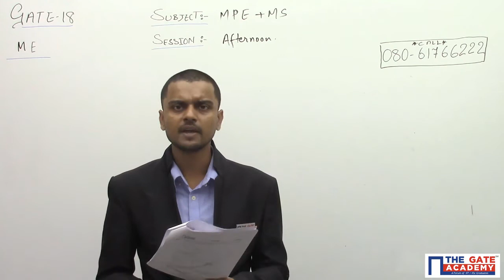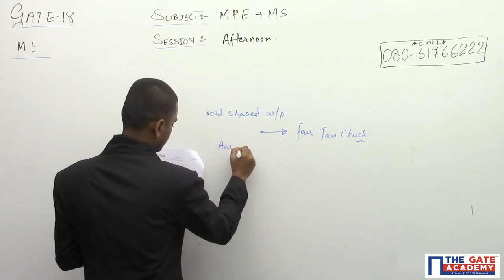Manufacturing & Production Engineering | 10 | Mechanical Engineering | GATE 2018 Exam Sol Afternoon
The preferred option for holding an odd shaped workpiece in a centre lathe is

(A) live and dead centres
(B) three jaw chuck
(D) four jaw chuck

Do not Forget to watch the videos of below-mentioned subjects :
1. GATE Preparation Lectures - ME
2. GATE Preparation Questions - ME
3. GATE Preparation Lectures - CE
4. GATE Preparation Questions - CE
5. GATE Preparation Lectures - ECE
6. GATE Preparation Questions - ECE
7. GATE Preparation Lectures - IN
8. GATE Preparation Questions - IN
9. GATE Preparation Lectures - EE
10. GATE Preparation Questions - EE
11. GATE Preparation Lectures - CS&IT